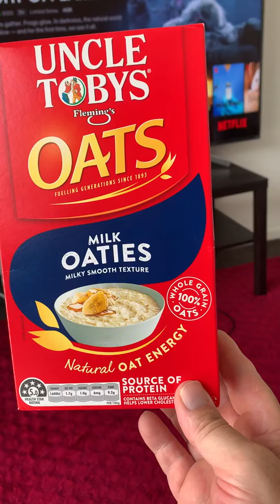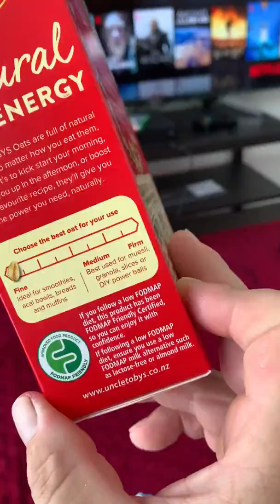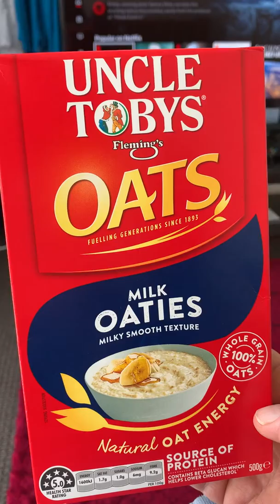Pronounce’ Cholesterol’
OATS from UNCLE TOBYS